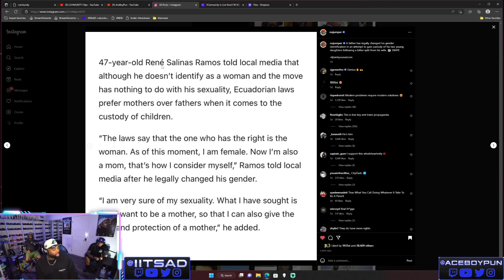Man Changes His Gender To Get Custody Of His Kid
We know how much you love the holidays, so we’ve decided to team up with EPTM give you a little treat.

The Cuhmunity
8549 Wilshire Blvd. Suite 1190